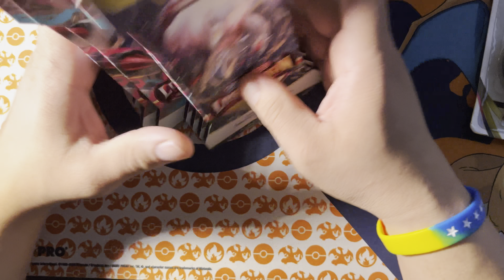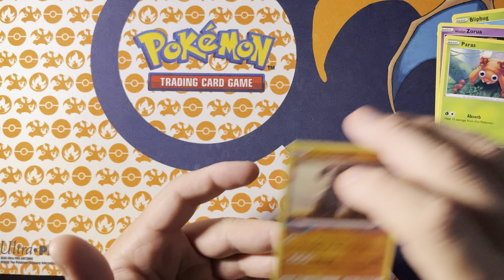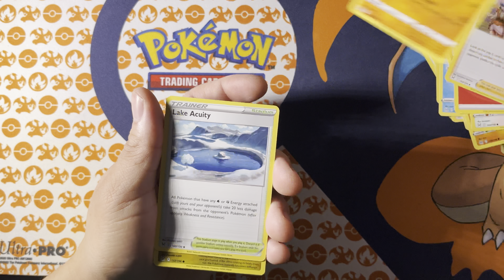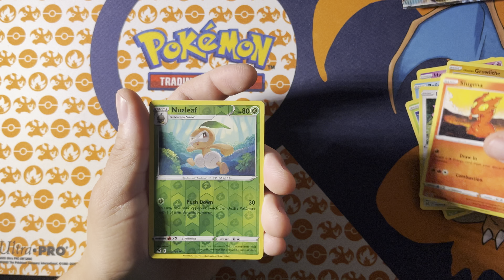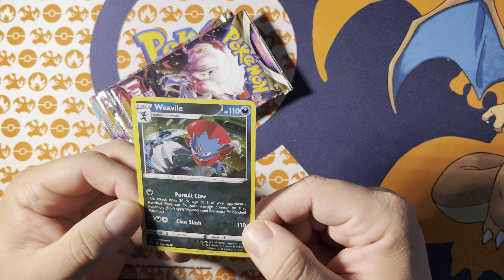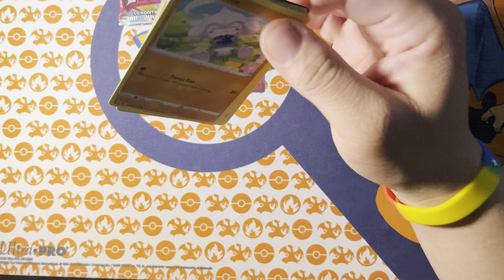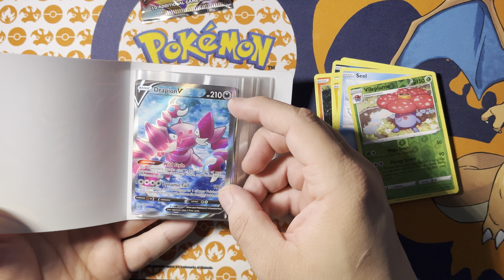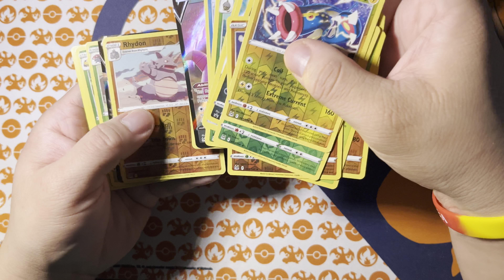Lost origins Pokémon TCG